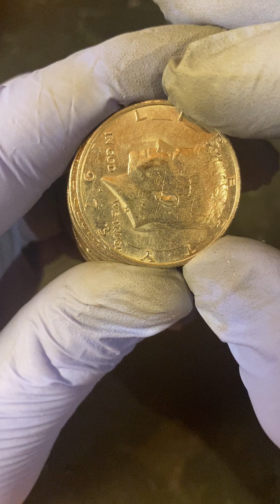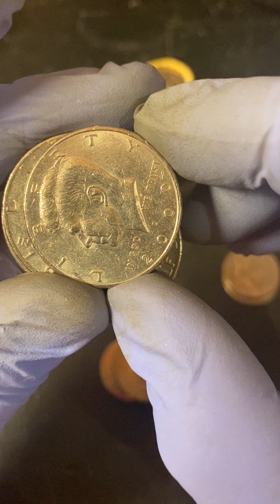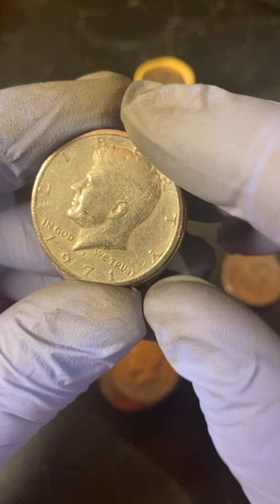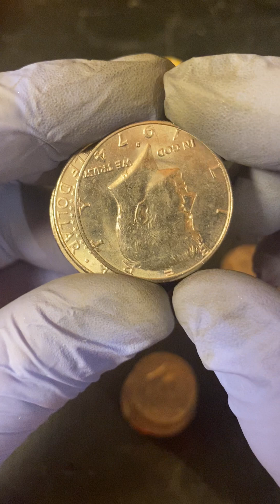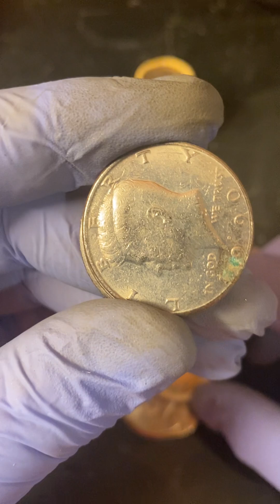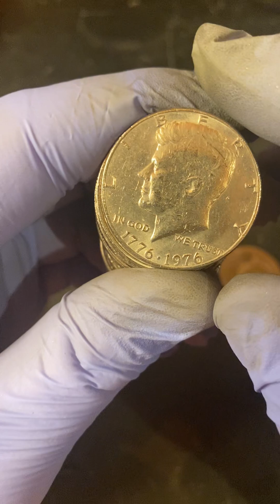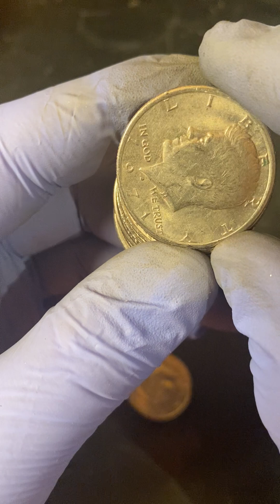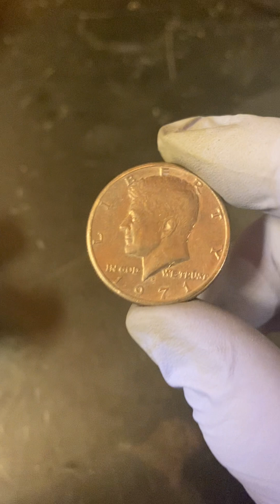Searching for fun facts? Or silver you’re in luck. coin coinsearch trivia money silver coins 1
Hello! Any error coins found from these videos will be placed on my eBay account Whitesquirrelcoins check it out and help support these videos.